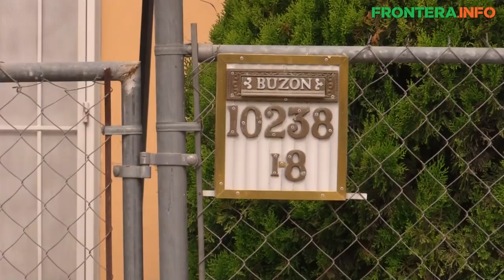Habitantes en Santa Fe vivieron momenros de pánico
Habitantes del fraccionamiento Santa Fe vivieron momentos de pánicos durante el enfrentamiento entre autoridades y presuntos secuestradores.